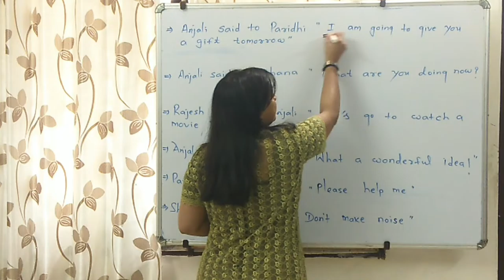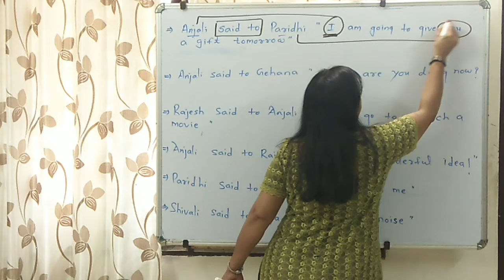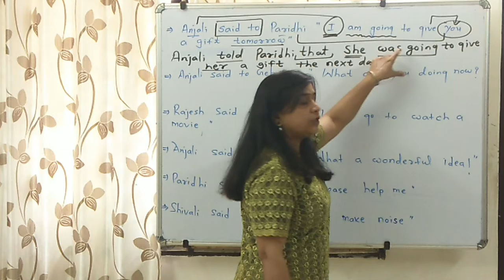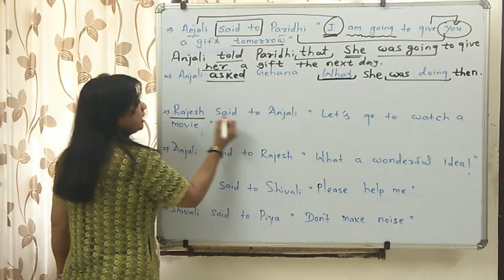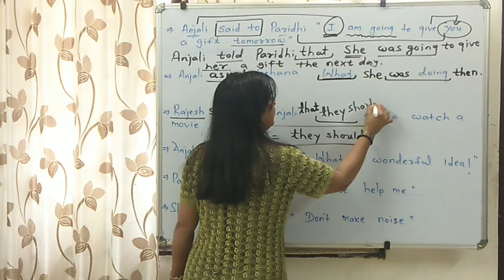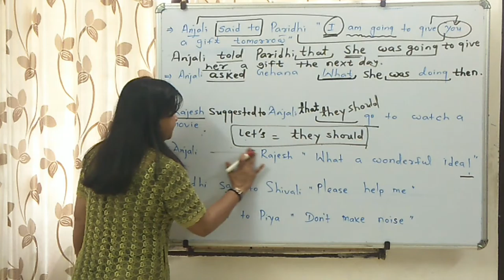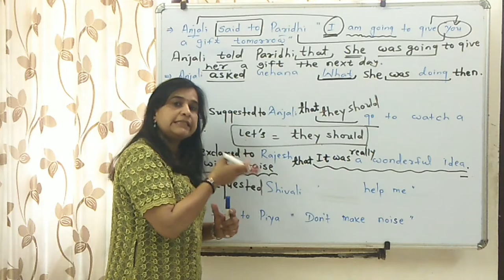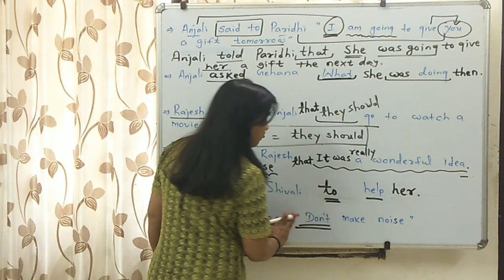Indirect speech | solutions | part 4 | by Anjali Rajesh | English with Anjali